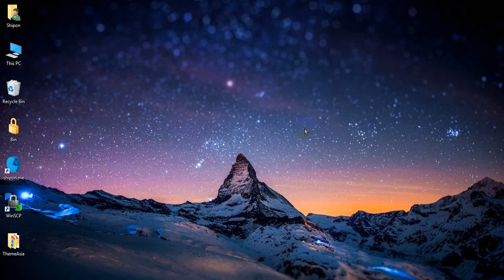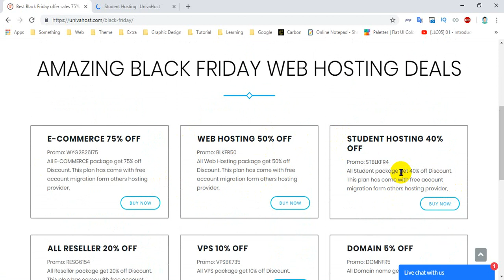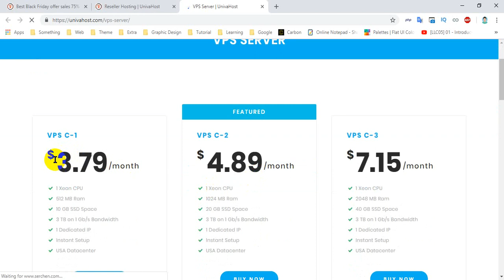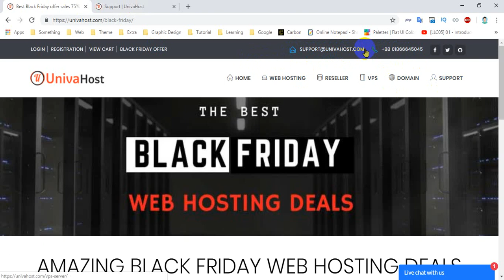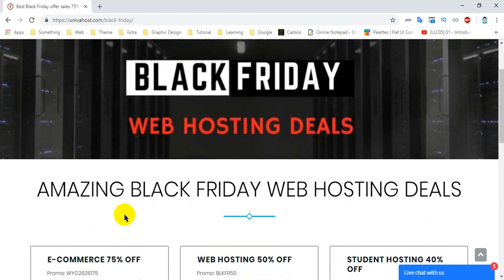Best Domain and Hosting Black Friday 2018 Deals Start Now - UnivaHost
Best Domain and Web Hosting  Black Friday and Cyber Monday  2018 Deals Start Now - UnivaHost